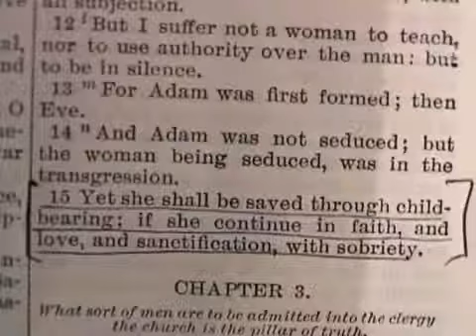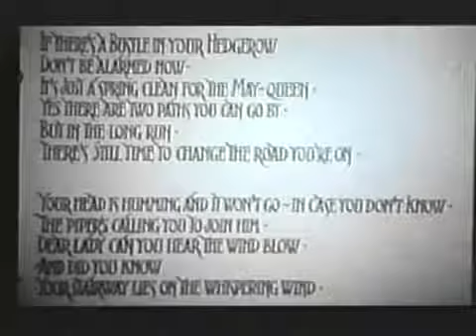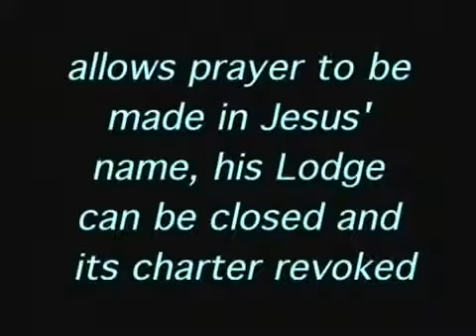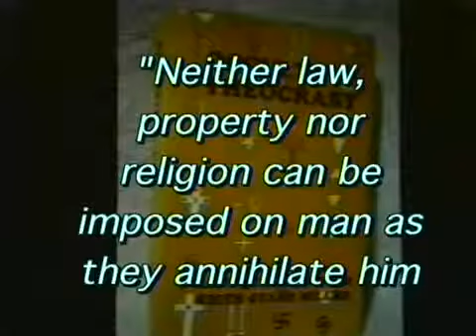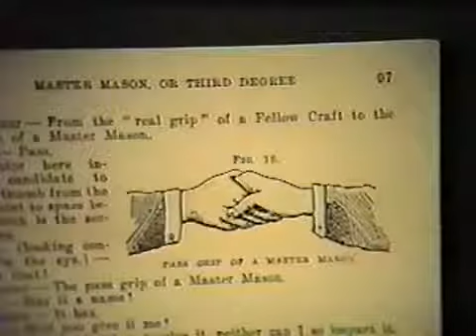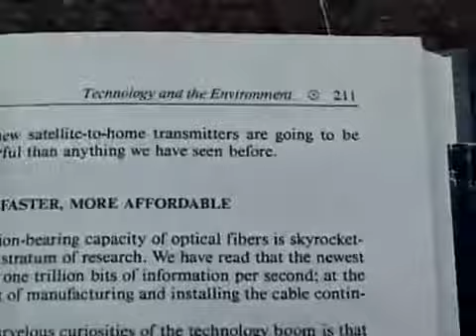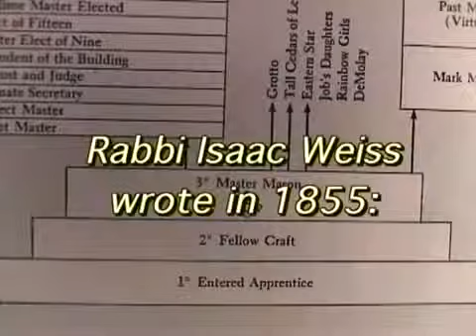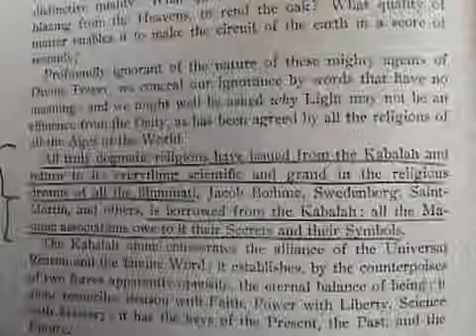Avortement, Musique Rock et Franc Maçonnerie Exposés